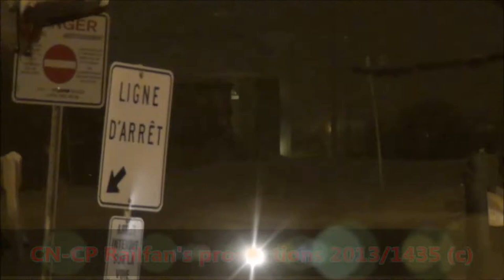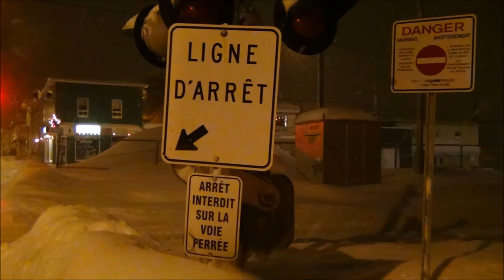(Snowstorm) CN 402 in Rimouski.Qc, (24/12/2013 to 5:21 pm)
Think of railway safety   please/Pensez à la sécurité ferroviaire S.V.P
(Snowstorm/Last video 2013)

Trains: CN (Canadian National) from Joffre (Charny.Qc) and to Mont-Joli.Qc

Consist: CN GE ES44DC 2225, CN GE Dash9-44CWL 2642 and 25 cars

Place: In Rimouski.Qc, mile 123.91 Mont-Joli.Qc SUB

Date: Tuesday 24 December 2013/Al Tholatha, 20 Safar 1435 to 5:21 pm